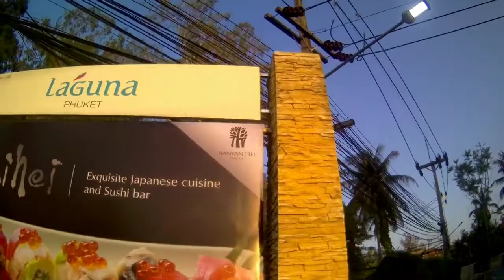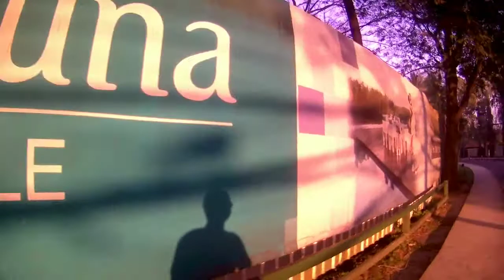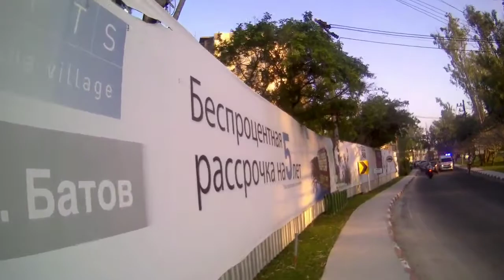ช่างแว่นบ่มีไกด์,เดิน,Boat Avenue,เชิงทะเล-ลากูน่า,ภูเก็ต2